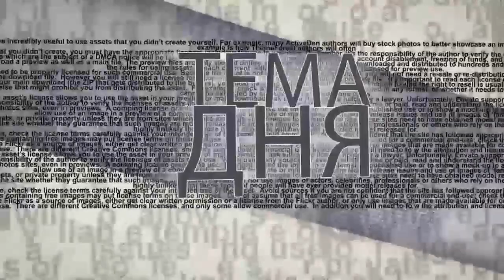Полиция задержала похитителя ожерелья олимпийской чемпионки Линой Ашрам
Итоги кримимнальной недели: арестован преступник, совершивший
в 2009 изнасилование американской туристки в Иерусалиме, обнаружено ожерелье, похищенное у олимпийской чемпионки Линой Ашрам, спецподразделение полиции пресекло контрабанду партии оружия на израильско-иорданской границе. Подробности успешных операций полиции раскрывает в эфире ITON.TV пресс-секретарь полиции Израиля, майор Михаил Зингерман. Ведет программу Александр Гур-Арье